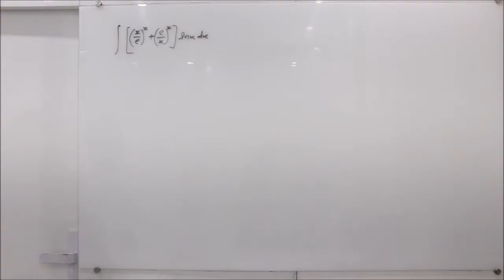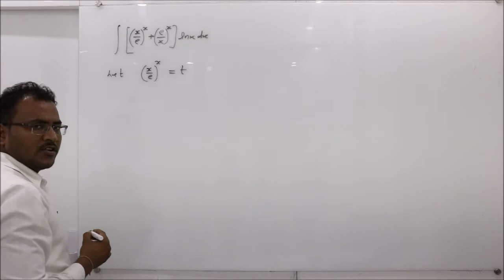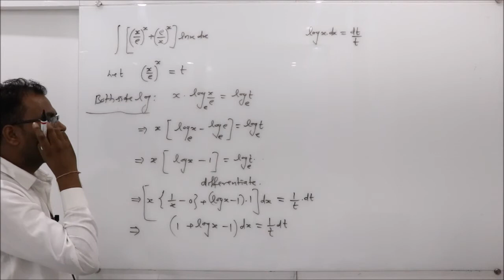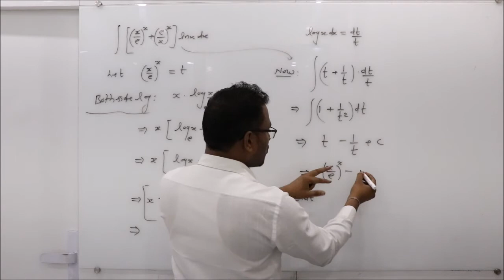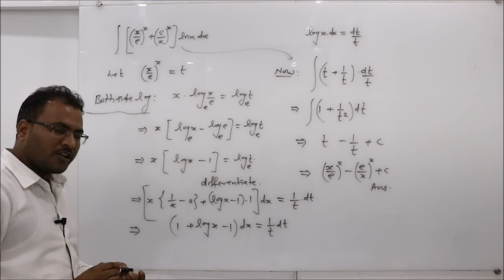TOP 100 problem of indefinte integral of iitjee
problem # 4 indefinite integral